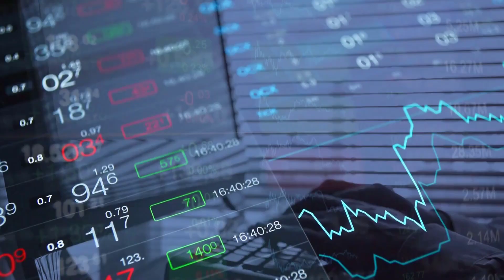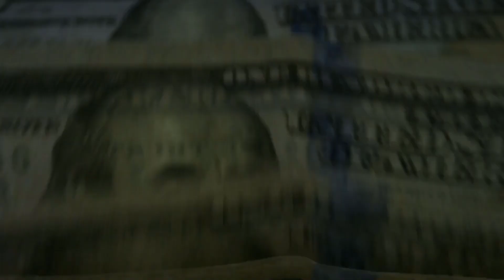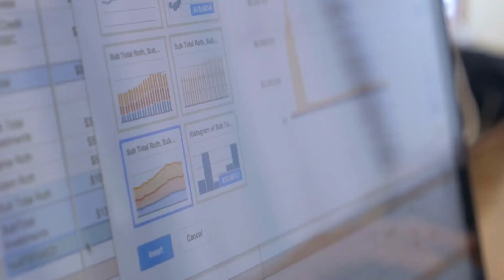ভারতের দাদাগিরি থেকে বাঁচতে বাংলাদেশের সাহায্য চায় নেপাল !! Bangladesh Nepal Trade Relation !!